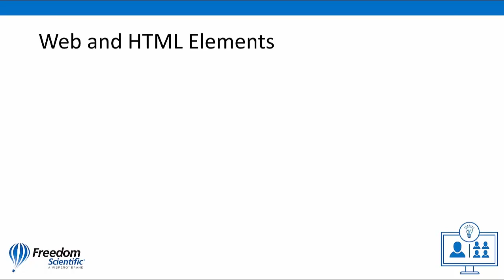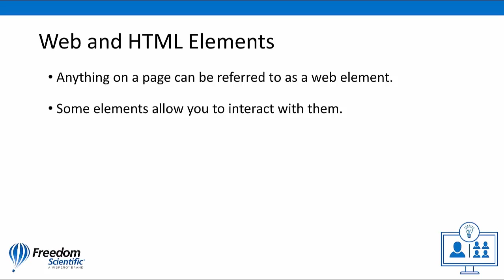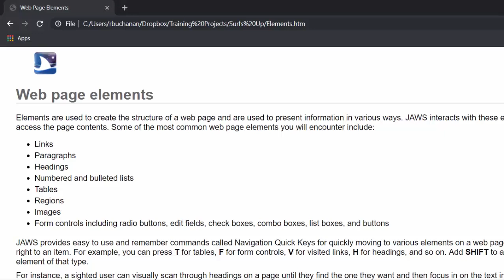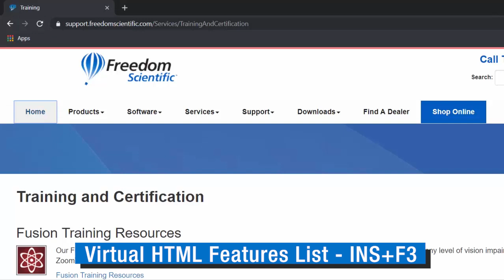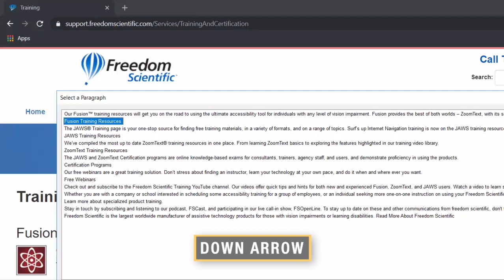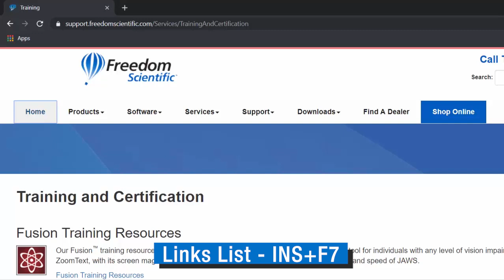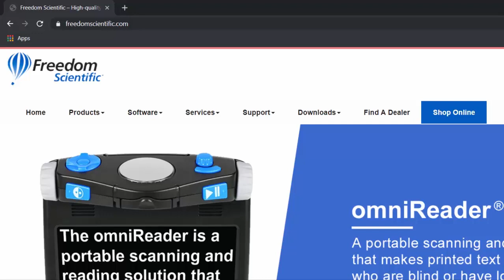Surf's Up! Web Page Elements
Elements, like links, headings, form controls, etc. are used to create the structure of a web page and are used to present information in various ways. JAWS interacts with these elements to provide the information you need to access the page contents. Learn about some of the most common web page elements you will encounter while surfing the web with JAWS.